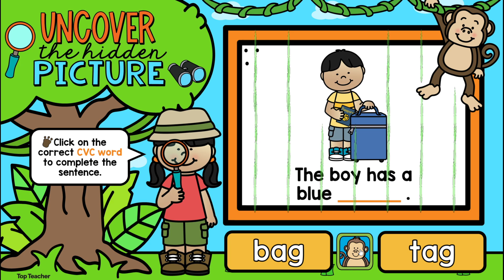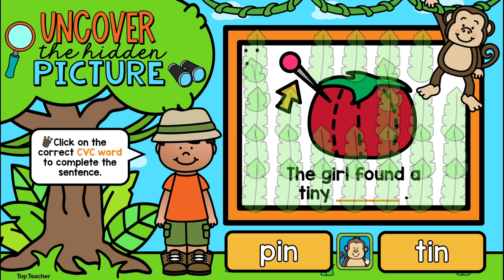Interactive CVC words: Hidden Jungle Game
Get your students excited about reading CVC words with this fun, jungle-themed PowerPoint game!

As your students wander through the jungle, they will meet a friendly monkey who needs their help! To assist the monkey in finding his lost bananas, students must work out which CVC words are hidden behind the piles of leaves. Simply click on the leaves to reveal a picture of the mystery CVC word and a sentence. Each time students select the correct CVC word to include within the sentence, they will earn one banana. The game is over once all 12 of the monkey’s bananas have been recovered!